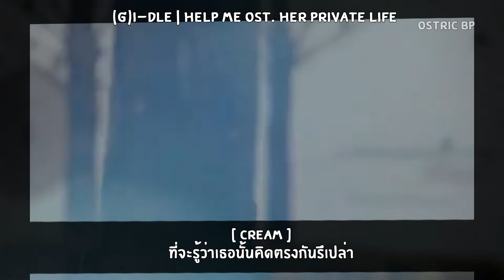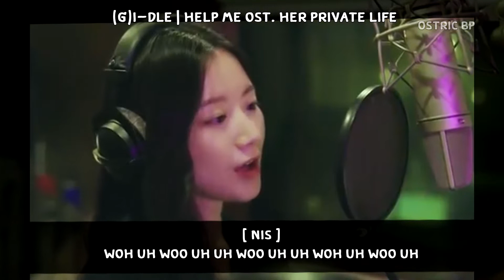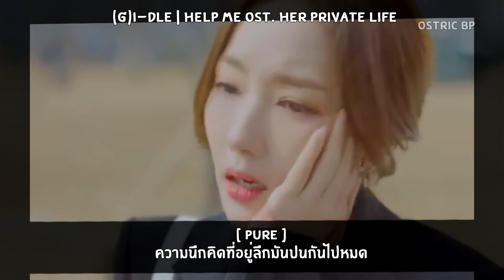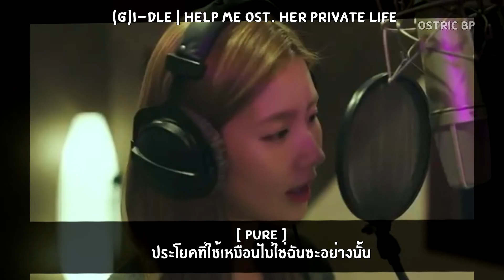[Thai ver.] (G)I-DLE - Help Me (Ost. Her private lift) l Cover by Ostric BP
Original Song : ฺ (G)I-DLE - Help me (Ost. Her private lift)
Mix / Edit Video : Ostric BP
Thai Lyrics : Monamon
Vocal :  Tangmo , Pure , Lin , Cream , Nis , Paloii

Follow TangMo :
Follow Pure :
Follow Lin :